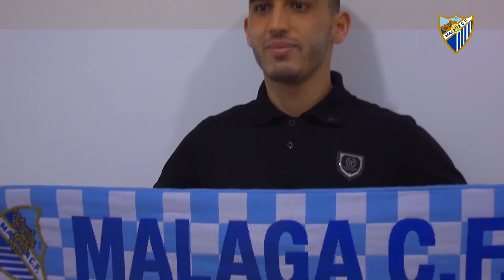Badr Boulahroud abre la temporada 18/19 de fichajes del Málaga CF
El centrocampista, campeón de África con la Selección de Marruecos, se convierte en el primer refuerzo blanquiazul y firma por tres temporadas.